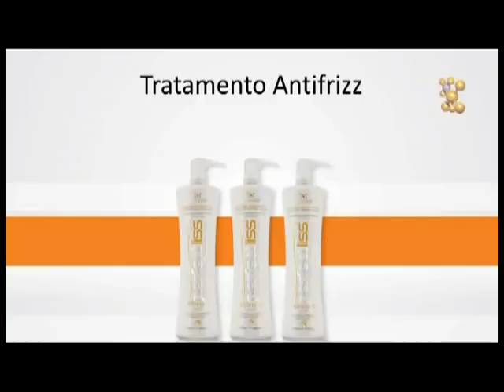Turmalina - Perfectliss escova progressiva de turmalina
Turmalina - Escola de tumalina da visathair perfectliss
vídeo sobre aplicação da turmalina

Clique em inscrever-se e também em favorito...